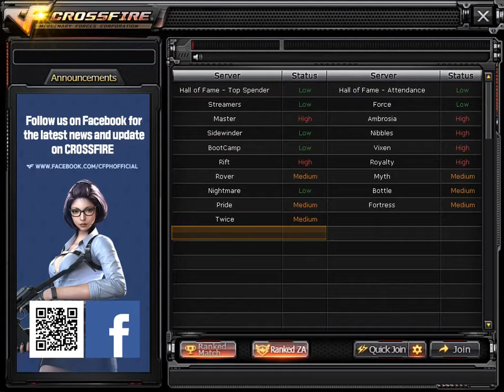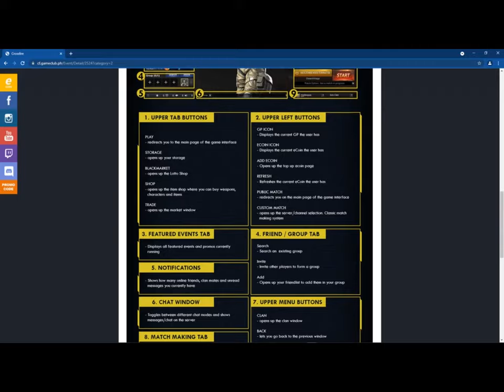PLAYING CROSSFIRE 2.0 PHILIPPINES FOR THE LAST TIME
Today is Tuesday, October 5, 2021 and CrossFire Philippines just had its regular maintenance day every two weeks last week. This is the last full day of Crossfire 2.0 Philippines and I want to dedicate this video by doing my last games in Crossfire 2.0. For the latest updates Crossfire Philippines released a new lotto, the Rusty Edge Lotto which contains the Jungle Knife-Rusty Edge and Scorpion EVO3A1-Ambition. The new lotto is on a sale price which is 21 Ec for 1 spin, 84 Ec for 5 spins, 161 Ec for 10 spins and 455 Ecoins for 30 spins. This is a good lotto because it contains specialized skin weapons like the Jungle Knife-Rusty Edge. In this video I am going to play my last games in Crossfire 2.0 Philippines. There will be a major update tomorrow on the Crossfire 3.0 and it will be also the start of the events in the 12th Year Anniversary of Crossfire Philippines. It will be a big event and this is my last time to play Crossfire 2.0 before the update. I will play Hero Mode Extreme, Mass Zombie Mode and Rank ZA Mode. I enjoyed my last games and I hope this video last for many years to come. Thank you and Stay Safe at Home. Stay tune for more uploads and the new Crossfire 3.0 Update tomorrow. I am very excited and I guess that I will upload the update as soon as possible so stay tune. Farewell and Thank You Crossfire 2.0 Philippines.